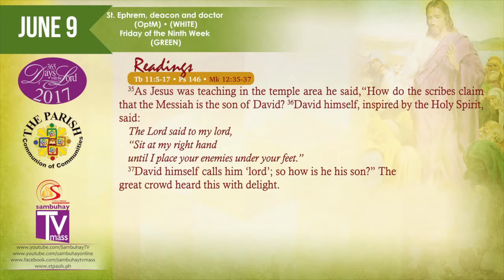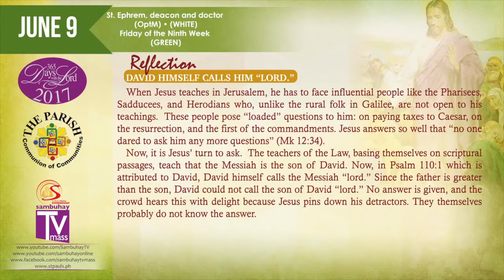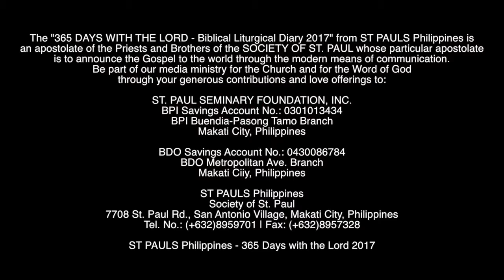June 9, 2017 Daily Gospel Reading